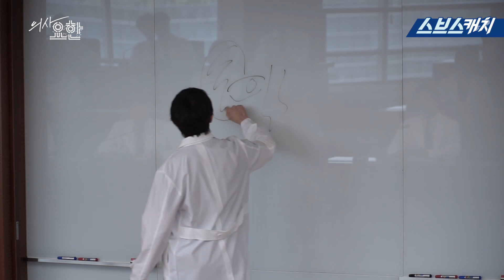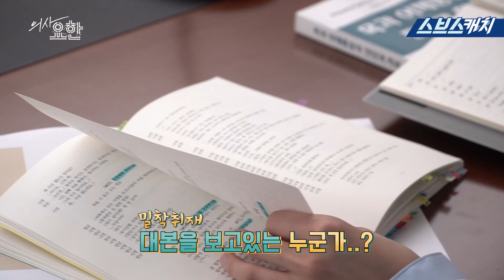[메이킹] 사실 한세병원에는 요한 덕후들이 모여있다면서요..? (빠져든다) 《의사요한 / 스브스캐치》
실제 경기를 방불케 하는 격투기씬부터
그저 갓벽한 요한(지성)의 캐해석...♥

사실 한세병원은 요한 덕후의 집합소?
″잘생겼다″ 칭찬과 함께 미소와 웃음이 가득한 현장까지!

★금요일에 또 찾아올 메이킹★과 함께
매주 금,토 밤 10시 〈의사요한〉 본방사수!